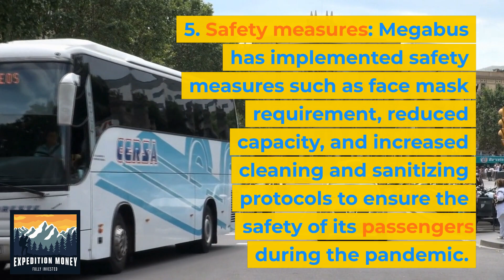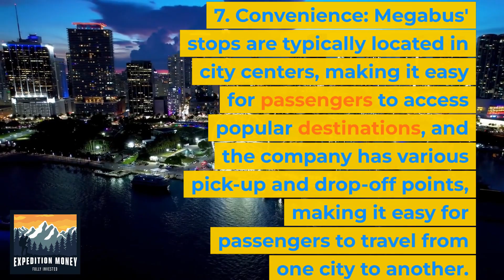What Is Megabus?